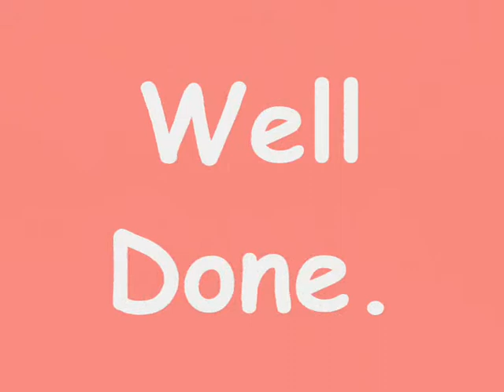Lucy Wins Her Race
This is Lucy winning her running race at her school sports day with the help of her sis Hayley(the one shouting,lol)